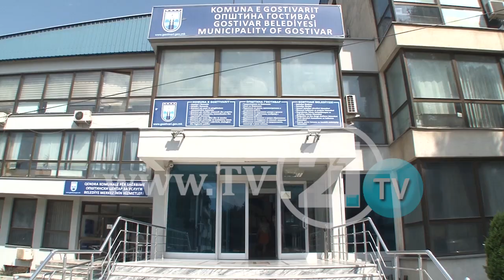Наместо ветувања - препукувања, кандидатите забораваaт на предизборната програмата